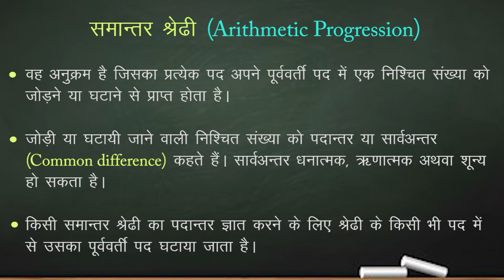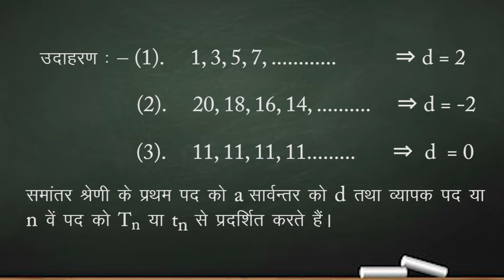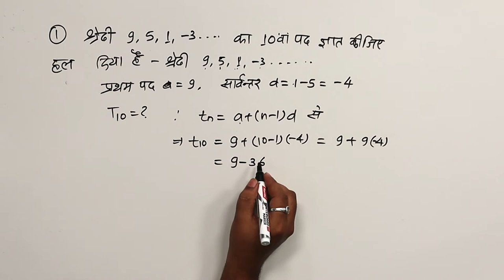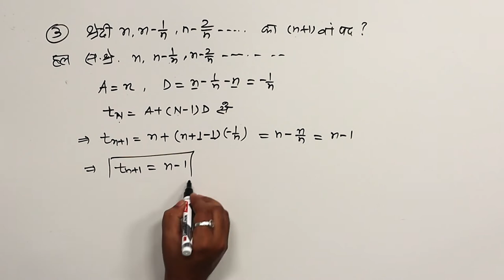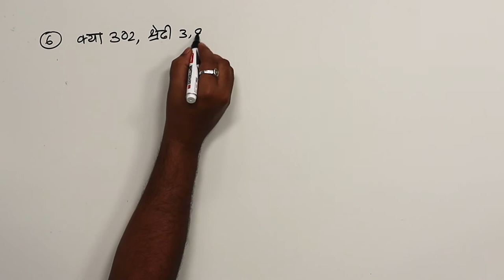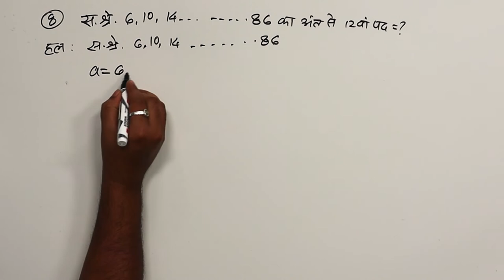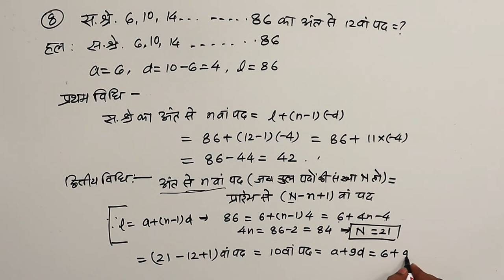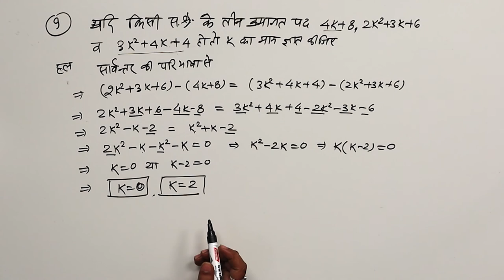CLASS 11th MATHS | CHAPTER - ARITHMETIC PROGRESSION